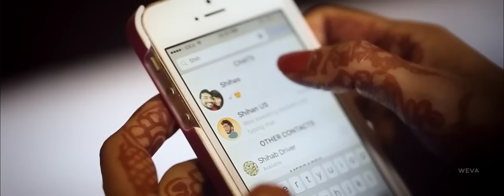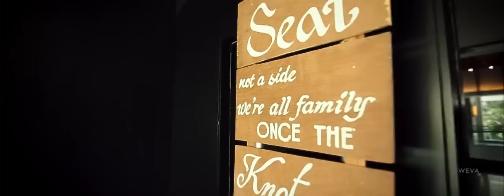An Admirable Wedding Film At Le-Meridian Cochin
The charming Couple – Megha and Shihas tied their bond at Le-Meridian Kochi. Cute festivals loaded with bloom, hues , joy and perfect outfits. Megha , the lady of the day looked divine . She  wore a Navy blue lehnga  with a long velvet Blouse. Her use of gems and her hair style build up her . Shihas a pleasant and good looking Groom  in red Sherwani.

She looked bright all the way. Her  Mehendi , a day , wrapped in yellow , decorated with gems. Hence their Wedding looked mind blowing with the devour styles and signs , the feed and the shading outline . Therefore wondrous with the gold , cream, deep  and beautiful plans.

An excellent festival ,  which gave their affection and aid.  In Addition striking sangeet ceremony ,  had a ton of fun and  moving floor while expressing the most awesome union. The wedding was  loose and fun . And their Wedding shows , the feeling, the warmth among each other also.

Therefore , their marriage indicates intimacy, duty and trust. Hence , May your Love be solid and brilliant , your life be filled with light and everything you ever want work out  . Along these lines , Weva wishes the dynamic couple with excellent minutes in life and also the esteem that never dim and all the best things in life. Therefore a relationship that builds love day by day. Hence Congratulations Megha And Shihas – Wedding Film Le-Meridian Kochi.

Couple           :  Megha And Shihas
Location        : Le-Meridian , Kochi
Composition : Team Weva